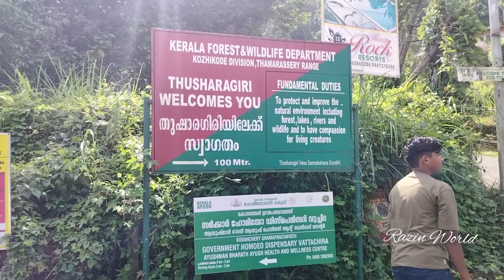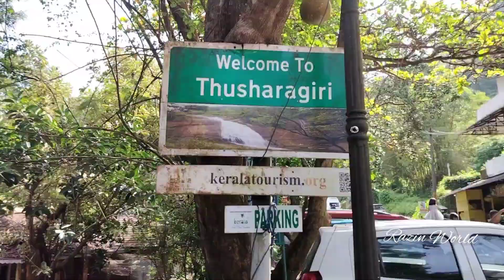തുഷാരഗിരി വെള്ളച്ചാട്ടം കാണാൻ പോയി 😍🤗Family trip to Thusharagiri Water Falls#Kozhikode#🥰